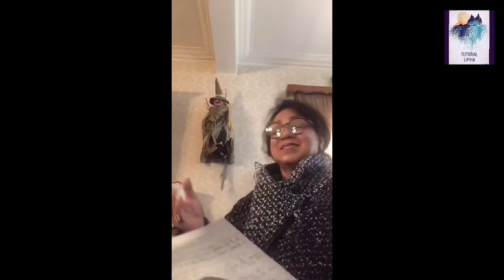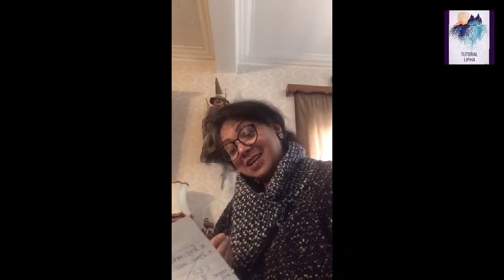LIPIKA'S TALE/ লিপিকার বার্তা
“raga & poem” presented by LIPIKA in GLOBAL adda organised by RITOBAAK

-ঋতবাক আয়োজিত বিশ্বব্যাপী দৈনন্দিন আড্ডার আসরে লিপিকার কণ্ঠে কবিতার সাথে সরগম।